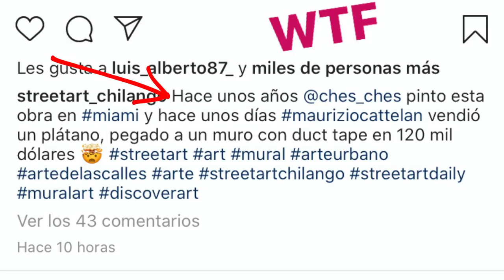SE COME LA BANANA DE 120000 DOLARES EN ART BASEL MIAMI. CATTELAN, DAVID DATUNA , PACHECO Y LE BRUN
¿Cuales son las reglas del Arte hoy? David Datuna se ha comido el plátano de Mauricio Cattelan valorado en Art Basel Miami en 120000 dólares. En este vídeo realizo un análisis de esta supuesta performance y hablo también de pacheco y Charles Le Brun.